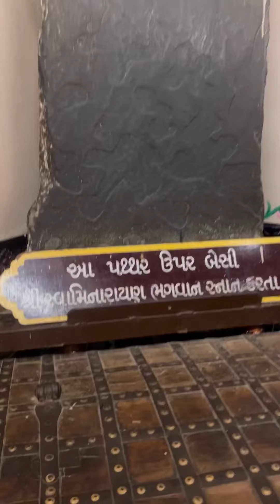🥳 Sarangpur, Hanuman ji Temple 🙏🏻💐 visit ￼￼🤗